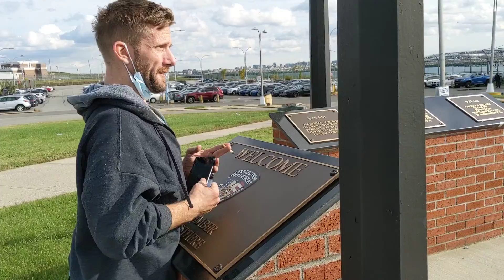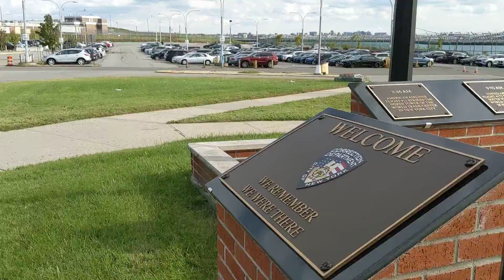ex-cop talks about his stay New York City correctional prison rikers Island 🏝️ after being arrested